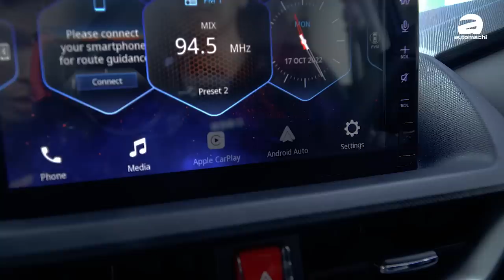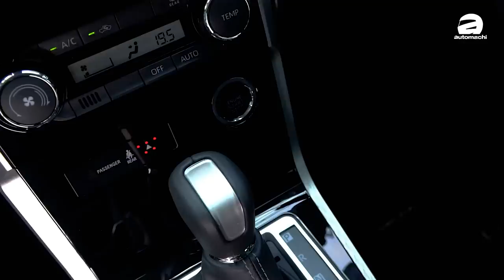2022 Toyota Veloz ：这个功能Alza没有、加钱都买不到！（新车介绍）｜automachi.com 马来西亚试车频道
原厂今日正式为我国市场带来了 Avanza 的换代车型，这一次它基于 DNGA 平台打造，因此从之前的后轮驱动改为了前轮驱动，另外虽然它和 Perodua Alza 属于双生车型的关系，但是这一次原厂为这款车不管在外观、内饰还是配备上都有着更丰富和出色的表现。

在外观上我们可以看到这款车采用了非常好看的外观，原厂为它加入了硕大的黑色水箱护罩，并且有着不少的 Chrome 镀铬饰条，比如头灯组上面和雾灯组周围，同时保险杠的设计也变得更为 Sporty，而这款车用的是比 Alza 更大的 205/50 R17 的 Toyo Proxes CR1 轮胎，至于车尾则有着贯穿式尾灯的设计，同时下方还有 VELOZ 的字样表明它的身份，整体而言它能给到你更为 Premium 的一个外观设计。

另外这款车有着 5 个不同的车身配色，分别是 White、Metallic Bluish Black、Red Metallic、Silver Metallic 和 Blue Metallic，而后两者有着黑色的悬浮式车顶设计，看起来更为好看。

内饰部分，这款车细看下的质感也比起兄弟车型更出色，可以看到它采用了 Dual Tone 双拼色的内装设计，而且白色的部分是软质塑胶，那副驾驶前面也有车型的铭牌，同时它的冷气控制面板也从触控式换成了旋钮式的，另外这款车有着 7 寸数位化仪表和 9 寸中控触屏主机（硬件和软件与 Alza 不同），这一次原厂为它配备了无线 Android Auto 和 Apple CarPlay，加上 Qi 手机无线充电基座，让你不需要通过 Cable 也能完成为手机充电（手机需要支持 Wireless Charging）以及链接主机等操作，而且在中控台和和门板上能看到蓝色的 Ambient Light 氛围灯设计，基本上质感在同级别车型内算是数一数二的存在了。

至于动力配置，这款车依然是搭载了代号 2NR-VE 的 1.5L Dual VVT-i 自然进气引擎配 CVT 无段数变速箱，最大马力表现 104 Hp，峰值扭力表现 138 Nm，另外它还支援三个驾驶模式切换，分别是 ECO、NORMAL 和 PWR，基本上这个动力应付一般的市区驾驶不是问题，而且还可以带来出色的油耗表现，相信这也是这个级别消费者买车时比较在意的考量因素。

作为一款定位家庭车的 MPV 车型，相信消费者会更为注重这款车的主动先进安全配备，这一次原厂为它加入了 Toyota Safety Sense 功能，它包涵了 ACC 主动式定速巡航、自动紧急刹车、车道偏移警示、车道偏移辅助、车道保持辅助、远近光灯自动调节、车侧盲点侦测、倒车盲点侦测等等功能，同时还有 360 全景影像，让你在狭窄的地方更容易停车。

最后，原厂为这款车配备了 5 年无限里程的原厂 Warranty，而且还像车主提供了 7 天 24 小时的道路援助服务，而这款车的售价从 RM 95,000 起，那大家喜欢这款超好看的 7 人座 MPV 车型吗？